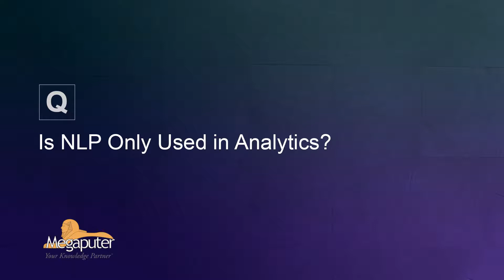Natural Language Processing (NLP) - Computational Linguist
Rebecca Hale, a Computational Linguist at Megaputer Intelligence, talks about Natural Language Processing (NLP) from a computational viewpoint. She opens up about the complexities of language and enabling machine learning to perform high-level text analysis.